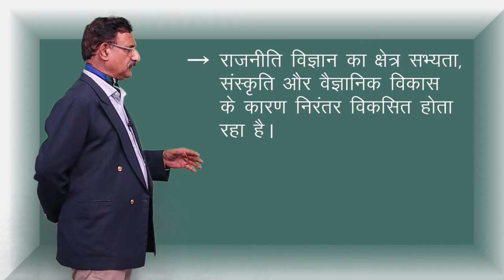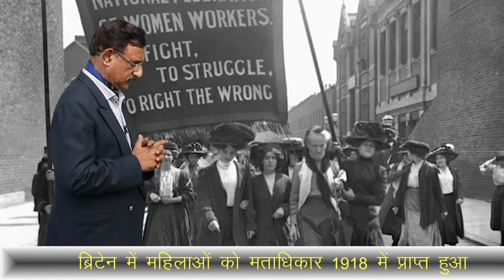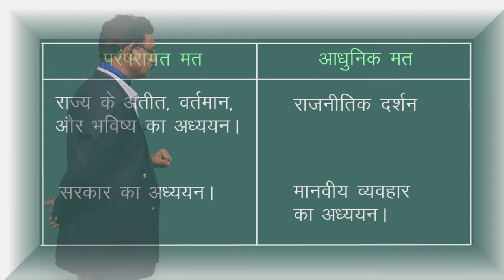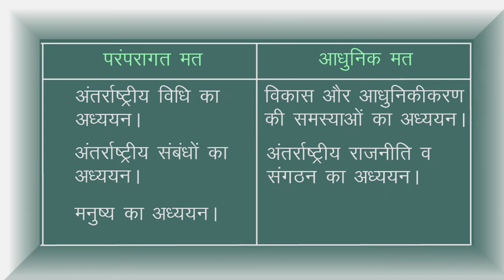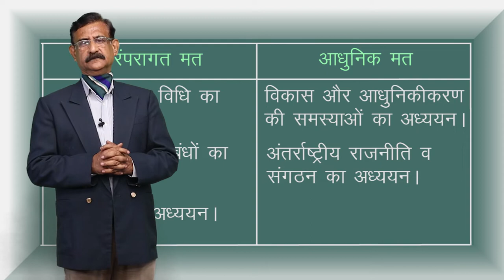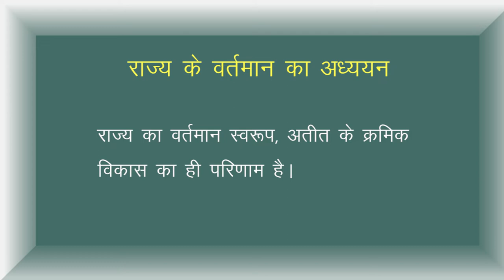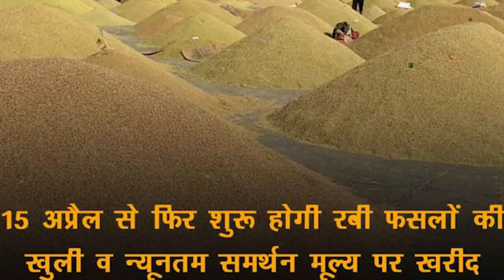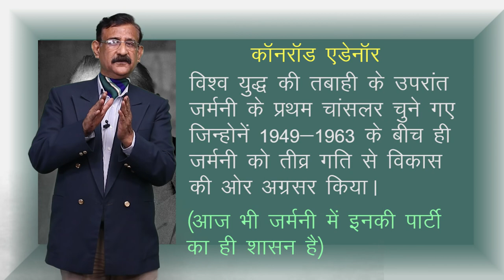CLASS 11th POLITICAL SCIENCE | CHAPTER 11 | POLITICAL THEORY : AN INTRODUCTION